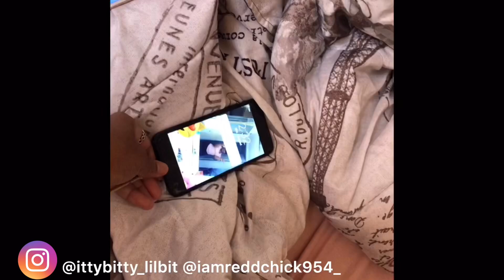CAR Got REPOE'D PRANK On GIRLFRIEND | She Freaks Out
PRANK WARS !!! 😂😂

Click on The Outsiders & SHOP SHOP SHOP